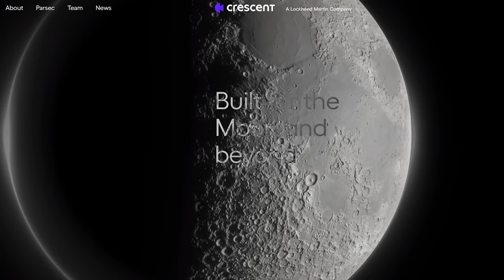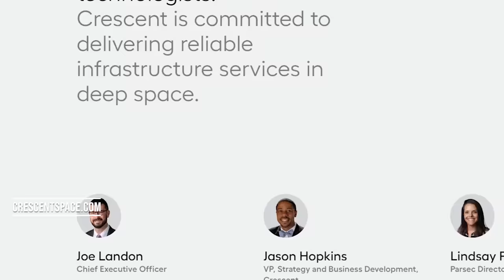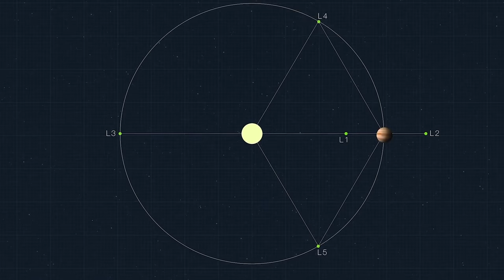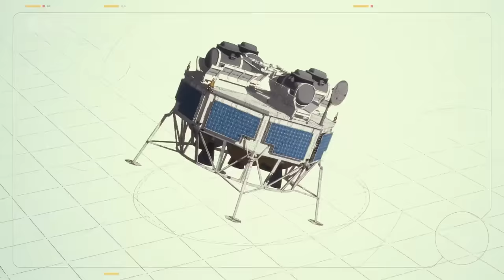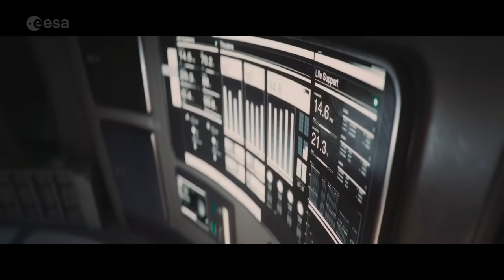ESA VS. Lockheed Martin: Das Rennen um die Dominanz der Mond-Infrastruktur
In der kommenden Dekade werden Dutzende Missionen zum Mond starten. Viele davon sind kommerzieller Natur, die direkt im Auftrag der NASA starten, oder es handelt sich um andere kommerzielle Interessen. Aber vorerst sind auch diese kommerziellen Vorhaben in der einen oder anderen Form an das Artemis Programm gekuppelt. Während einige dieser Missionen mit einer limitierten Kommunikation auskommen, sind andere auf externe Infrastruktur angewiesen. Eine Kommunikationsinfrastrukur, die noch nicht existiert. Das ist eine Lücke, die löblicherweise von der ESA schon vor der NASA erkannt wurde, weswegen sie das Programm Moonlight auf den Weg gebracht haben, welches zum Ziel hat genau eine solche Infrastruktur aufzubauen.
Danke Niklas für die Hilfe mit dem Skript!

Ad Astra!